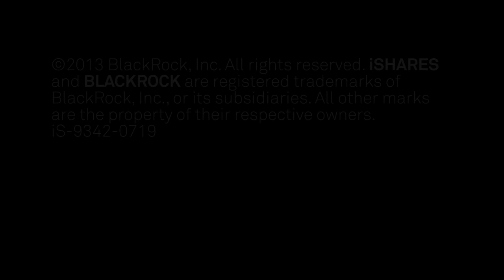Hindsight to Insight: Forgetting the Fundamentals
Even the experts don't always get it right. In this video series our investment gurus are sharing a personal investment mistake and explaining what they learned .

Even the experts don't always get it right. In this video series our investments gurus share a personal investment mistake from the past — and talk about what .